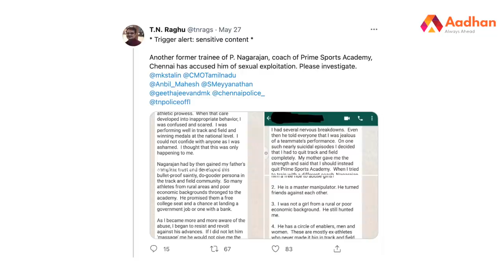மாதவிடாய் நேரத்திலும் செக்ஸ் சித்ரவதை செய்த நாகராஜன் | கிரைம் டைரி EP 23 | Aadhan Tamil